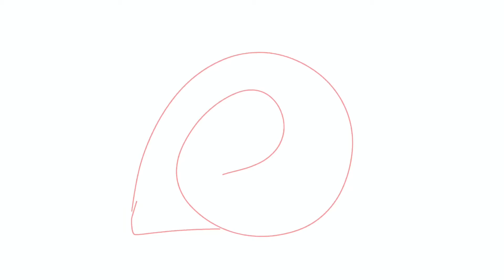Snail breezepelt map part 4 WIP